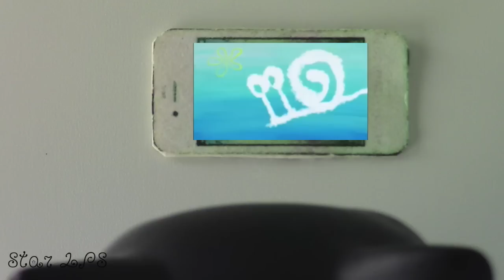LPS: School {Students During Passing Time Skit}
Hey guys!  Some of you may be a bit confused by what's going on in the video, but don't worry, I'll explain.  This skit features short snippets of things that students do during passing time when you walk to your next class.  Most of these things have happened at my school, and that's why I used my mascot in a few of the scenes, although those scenes weren't the only ones I was present for.  Enjoy the video! :D

Before you guys start telling me this in the comments, yes I am aware that LPSGIRLVIDEOS/Star LPS 2 created a new channel, and that they have someone working with them(Star LPS 3.0) who is helping steal videos(honestly I think that they're just the same person).  All this person wants is attention, and although they're getting it in a negative/hateful way, they are still getting attention.  LPSGIRLVIDEOS is enjoying the fact that people are yelling at her to take down the videos.  I'm trying to be the bigger person by not screaming at them in the comments, but by simply reporting her for stealing my videos.  Although I appreciate that people are making videos supporting me and the other LPSTubers whose videos have been stolen, I strongly suggest that you stop making videos and commenting on the stolen videos.  This is only going to make that problem worse, and I will admit that me making a video about the situation probably didn't help.  But I really do appreciate all of the support that you've given me throughout this crappy, and insanely stupid problem.
xoxo Star